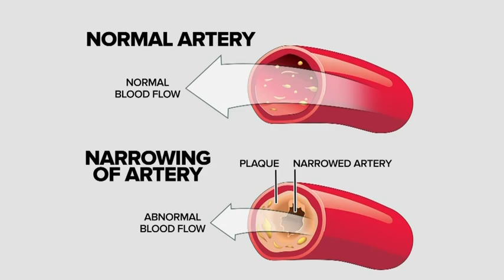A dentist reveals how your teeth can indicate overall health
Your guide to avoiding cavities and gum disease. Dentist and periodontist Dr. Yair Lenga helps demystify common oral health misconceptions and shows you how closely your teeth and body are linked.